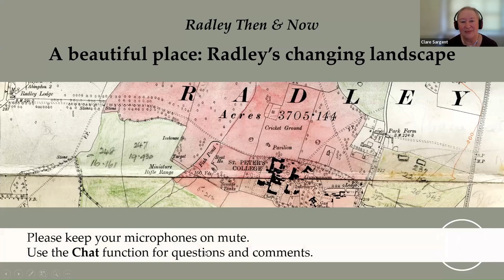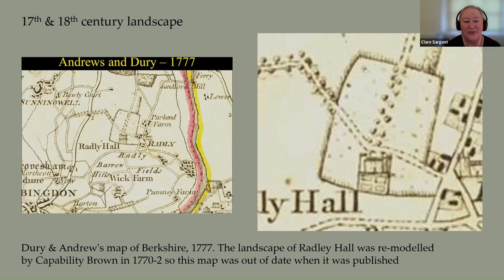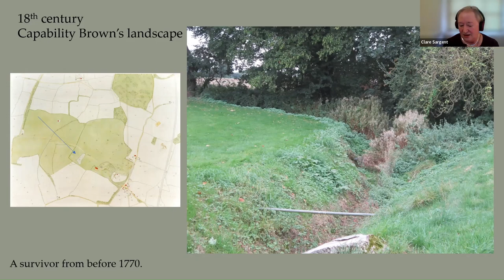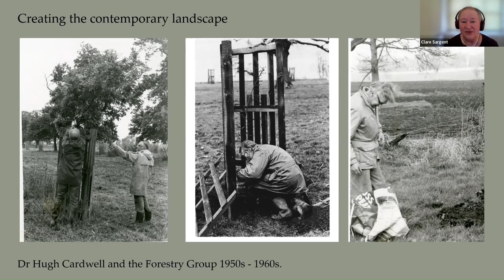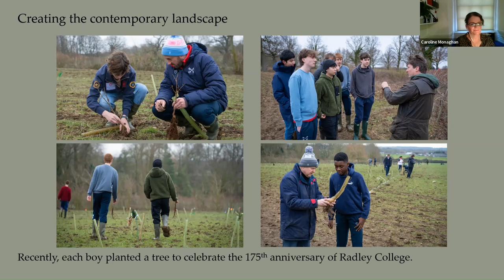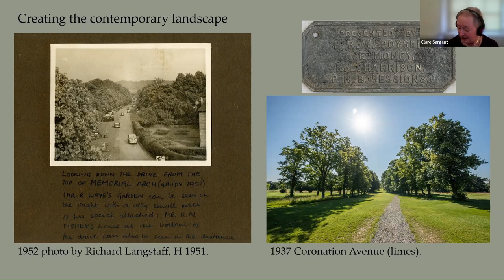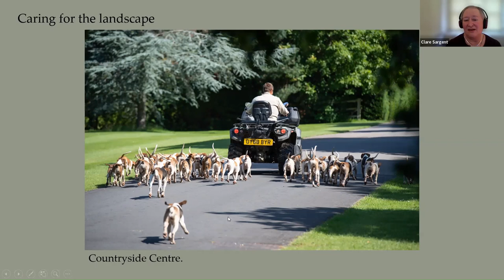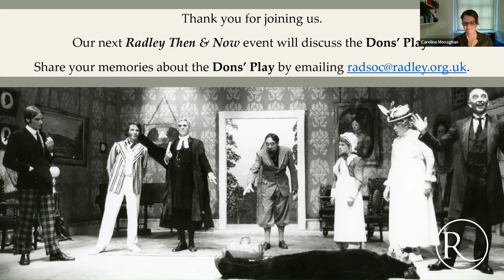A Beautiful Place: Radley's Changing Landscape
This Radley Then & Now event focused on the grounds and landscape of the College.

A Beautiful Place: Radley’s Changing Landscape took place via Zoom on 2nd March 2023. The talk was led by Archivist, Clare Sargent, with contributions for the College’s Estates Bursar, David Anderson, and the Director of the Countryside Centre, Charlie Herbert, and plenty of valuable input from members of the community who joined the event.

The talk explored the more than one thousand years of history of the College landscape, including evidence of medieval farming visible through modern LIDAR imagery, landscaping by Capability Brown, and Radley’s future plans for sustainable energy production, and new woodland planting.

It was wonderful to have so many join us for this wonderful exploration of the College’s grounds and landscape, and we are grateful for the thoughts and memories that they shared on the call.